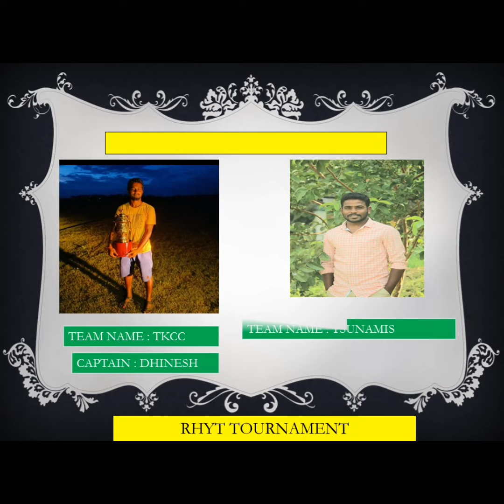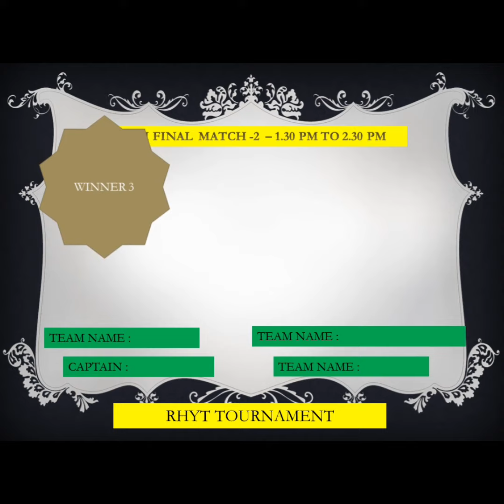2nd Free entry tournament fixtures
for more Free entry  tournaments